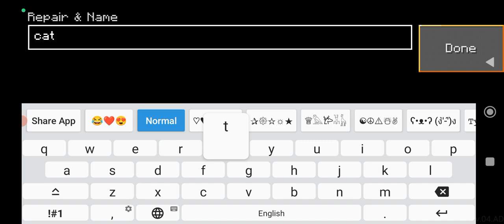catto and cute cat are in lokicraft!